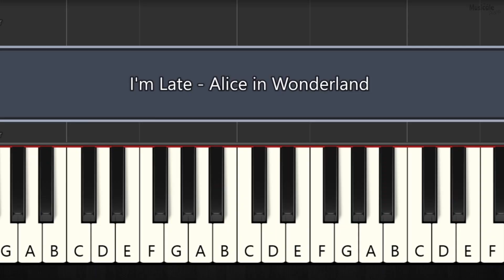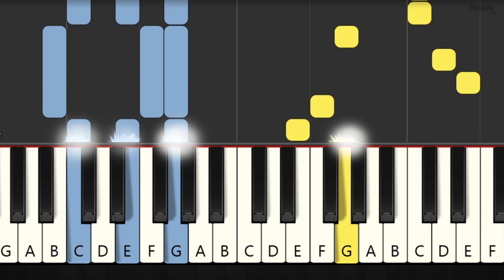I'M LATE - Alice in Wonderland - EASY PIANO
00:00 FAST
00:52 SLOW